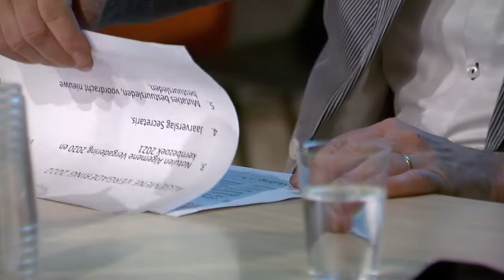Volkstuintjes | Stadsraad Oostburg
De stadsraad van Oostburg organiseerde in het Zwin college een informatieavond waar het ook ging over volkstuinen.